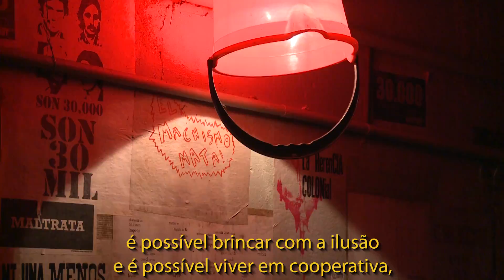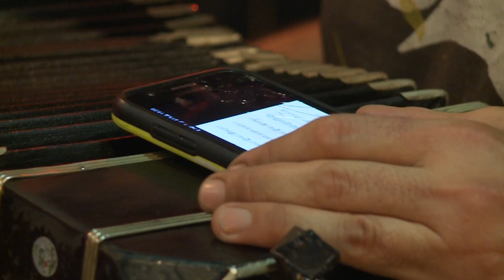SeJuegaEnCasa 2T con la FernándezFierro!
SeJuegaEnCasa SeJogaEmCasa con la Fernández Fierro en su casa, el CAFF (Club Atlético Fernandez Fierro )
Primera parte de una charla íntima desde el escenario donde la rompen y sacuden al público cada miércoles.
Desde sus orígenes y aventuras en la calle, pasando por esta actualidad de evolución e identidad,  antes de la salida de Juli Laso.
Su relación con el fútbol, el tango, el rock... el aguante desde la cooperativa y las ganas de tocar en lugares buenos. Ser referencia para otras bandas. La resistencia. Pugliese.

SeJogaEmCasa disfruten y  no se pierdan la experiencia, si están por Baires, de ir al CAFF a escuchar a la Orquesta Típica Fernández Fierro!!